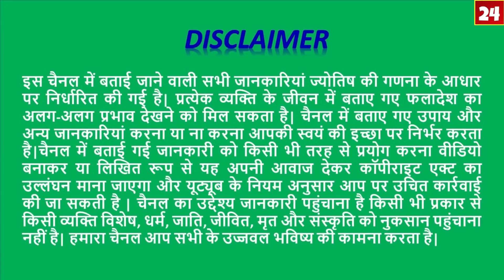15July-2020_Kumbh-कुंभ राशि |Aaj Ka Rashifal /आज का राशिफल, Aquarius Daily Horoscope | AstroSachin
15July-2020| Kumbh-कुंभ राशि |Aaj Ka Rashifal /आज का राशिफल, Aquarius Daily Horoscope | AstroSachin

Call Time: Morning 11 a.m. – 1 p.m, Evening  7 p.m. – 9 p.m.